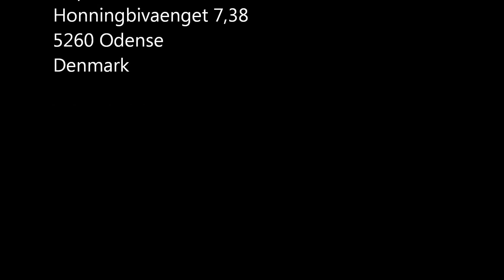Study of InvisiAvai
A little light tongue 'n cheek:)
USED with Permission
Honningbivaenget 7,38
5260 Odense
Denmark
Production Note: No green screens were used in the production of this film